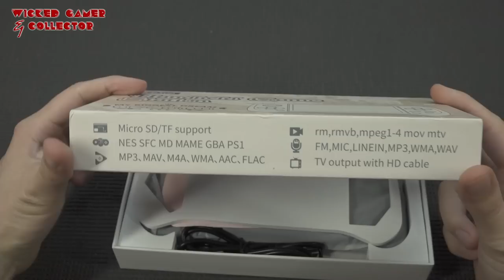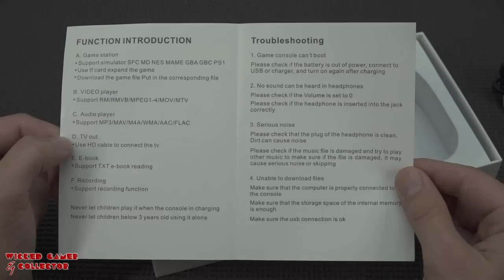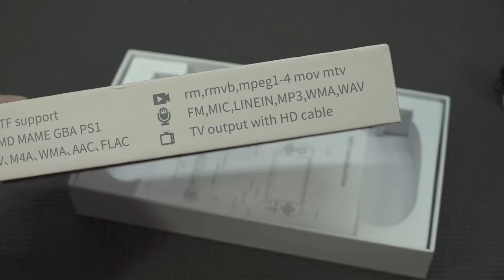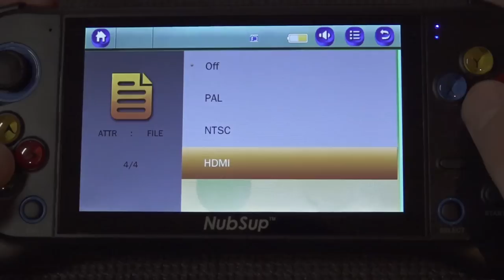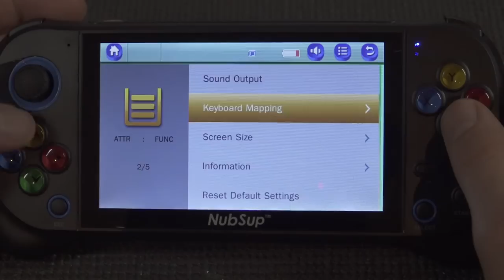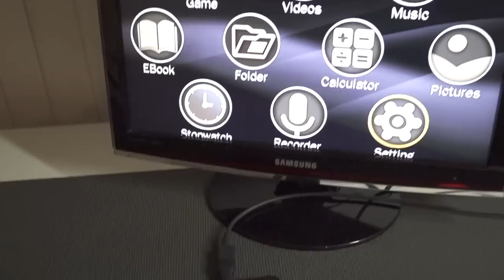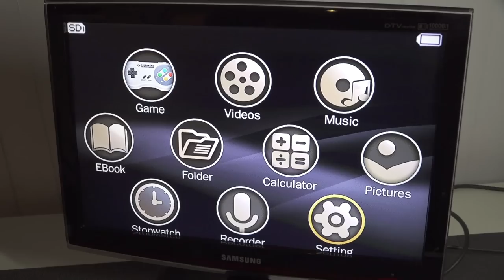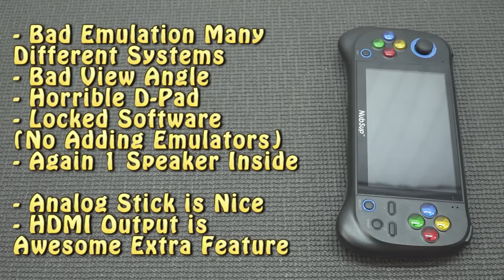NupSUP a Weird Retro Game Handheld .. Is it any Good ?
SUP or Supreme they keep abusing this name on Ali-Express NupSup is another example of a weird china emulation handheld. Only is it any good ?

V90 The Best Budget Handheld:

Anbernic Premium Handhelds:

Join me on Other Wicked Channels !